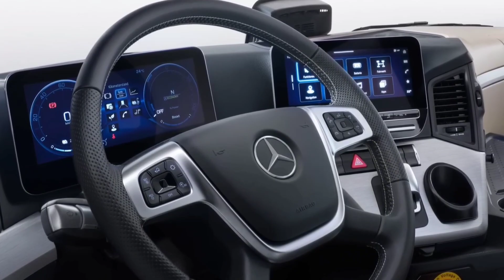Mercedes-Benz's Electric Truck eActros 600 2024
🚚🔌 Introducing the Mercedes-Benz eActros 600: the game-changer in heavy-duty electric trucks! In this video, we explore the groundbreaking features of this eco-friendly powerhouse.
🔋 With a 500 km range on a single charge and the ability to cover over 1,000 km in a day with quick pit stops, the eActros 600 is redefining long-haul trucking. It can handle a massive 44-ton gross weight and carry up to 22 tons with a standard trailer.
💨 Its aerodynamic design enhances fuel efficiency, making it a smart choice for the environment and your pocket.

🌱📈 According to Mercedes-Benz Trucks CEO Karin Rådström, the eActros 600 offers over 80% CO2 savings compared to diesel trucks over its lifetime.

📆 Sales begin this year, with full-scale production slated for late 2024. Join us in this video to uncover how the eActros 600 is reshaping the future of transportation. ⚡🚛👍